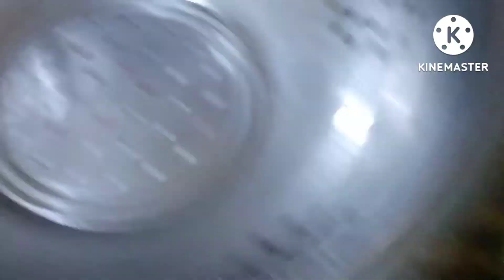chicken jhol Momo jhol repice🤤 MOMO JHOL REPICE/GRAVY MOMO RECIPE/SPICY MOMO JHOL REPICE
chicken momos jhol repice
chicken gravy momo recipe
gravy chicken momo
momos jhol recipe
chicken momo jhol